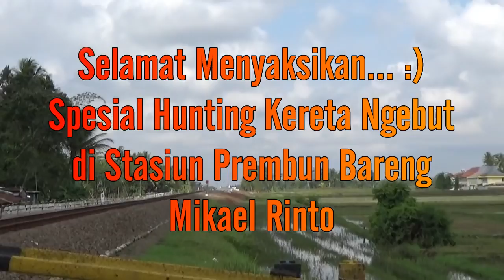Nonton Kereta Ngebut Kencang di Stasiun Prembun with Mikael Rinto!!!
Nonton Kereta Api Ngebut Bersama Mikael Rinto di Stasiun Prembun!!!

Yak Nemenin Mas Mikael Rinto Disini. Keretanya ngebut semua.

Seperti apa?? Langsung saja.

**Video Equipment**

Kamera 1 : Sony Handycam HDR CSX-405
Edited   :  Wondershare Filmora